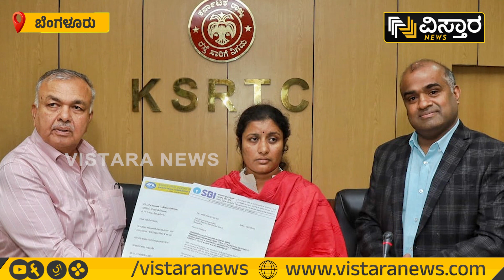2 ಕುಟುಂಬಗಳಿಗೆ ಪರಿಹಾರ ವಿತರಿಸಿದ ರಾಮಲಿಂಗಾರೆಡ್ಡಿ!|Ramalingareddy distributed Compensation for 2 families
ಚಾಲನಾ ಸಿಬ್ಬಂದಿಯಿಬ್ಬರ ಕುಟುಂಬಸ್ಥರಿಗೆ ಸಾರಿಗೆ ಸಚಿವ ರಾಮಲಿಂಗಾರೆಡ್ಡಿ ತಲಾ 1 ಕೋಟಿ ರೂಪಾಯಿ ಪರಿಹಾರ ಚೆಕ್ ವಿತರಣೆ ಮಾಡಿದರು.

2 ಕುಟುಂಬಗಳಿಗೆ ಪರಿಹಾರ ವಿತರಿಸಿದ ರಾಮಲಿಂಗಾರೆಡ್ಡಿ! | Ramalingareddy distributed Compensation for 2 families